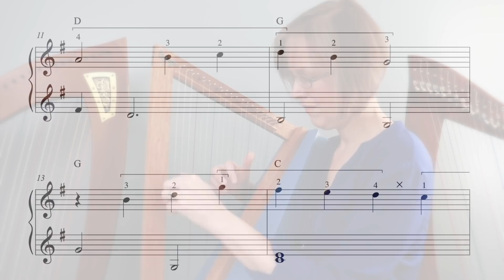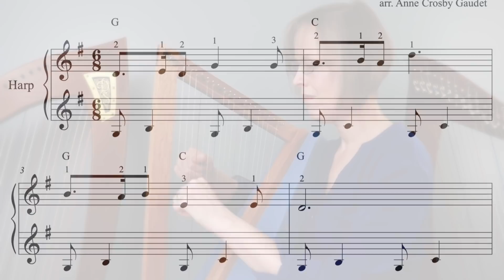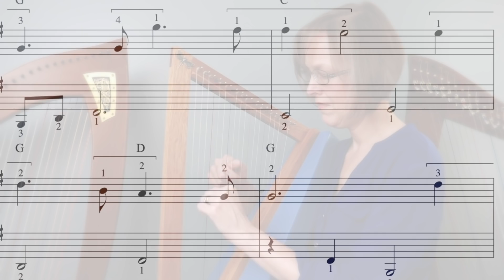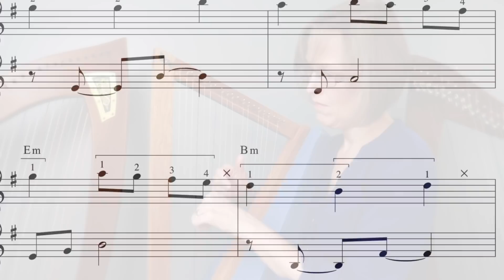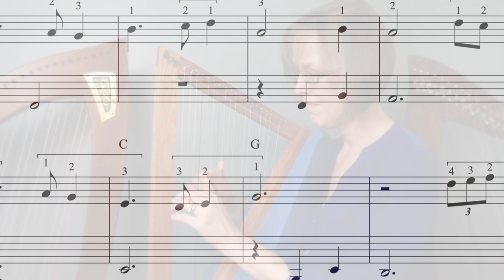7 TUNES FOR 19 STRINGS on a cardboard harp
Discover harp sheet music that you can play on your small 19 string harp. This collection of 7 traditional tunes has been carefully arranged for small harps (lowest note G), but of course you can play the pieces on a larger harp too. The arrangements are accessible for early intermediate players with fingering, brackets and chord symbols clearly indicated.

All seven pieces are written with F sharp in the key signature. No levers? No worries! All you have to do is tune each F string to F sharp. That's what I did on my little cardboard Waring harp that you are hearing in the video. You can make beautiful music on a very simple little harp!  Download the PDF sheet music collection for a lovely set of traditional tunes that you will love to play.

🔸 CHAPTERS
1. Early One Morning 0:00
2. Skye Boat Song 0:44
3. Annie Laurie 2:15
4. Bridget O'Malley 3:10
5. Eleanor Plunkett 3:56
6. Southwind 4:40
7. Garryowen 5:33

♫ Anne